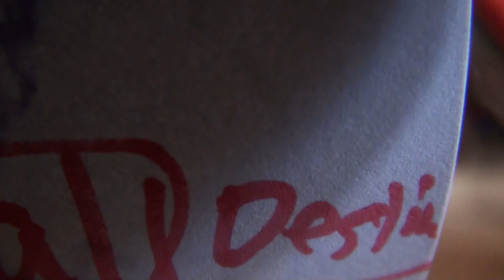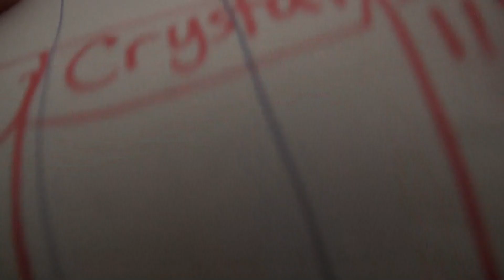LPS Bean Boozled Challenge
We are with LilahTube Tv again! This time we are doing the bean boozled challenge!